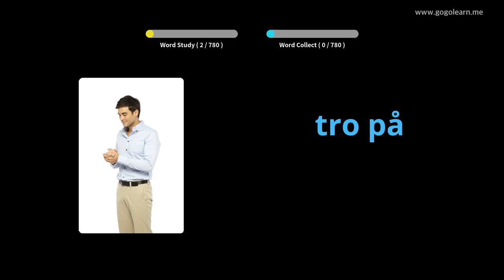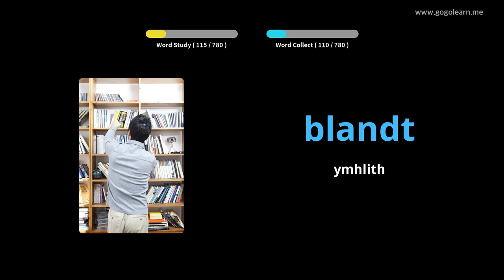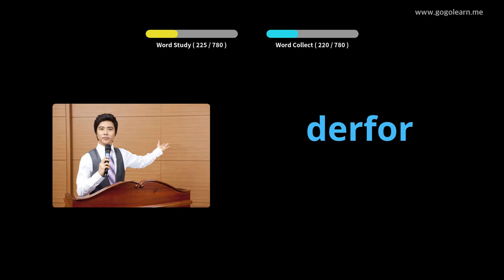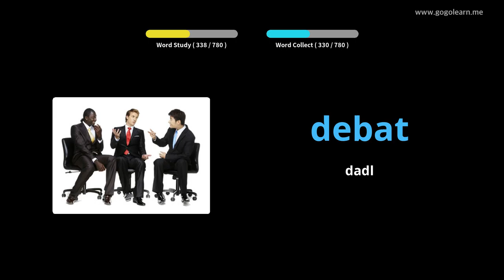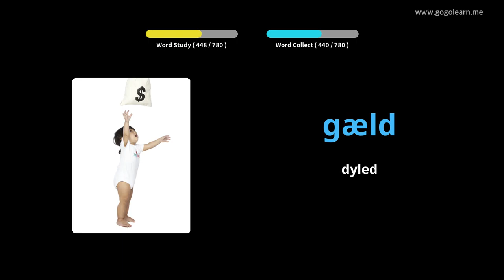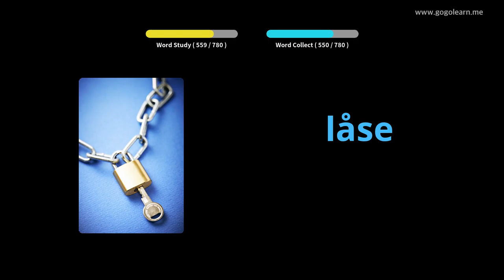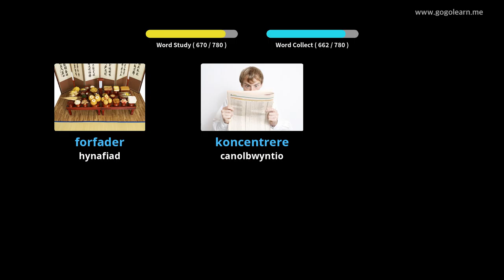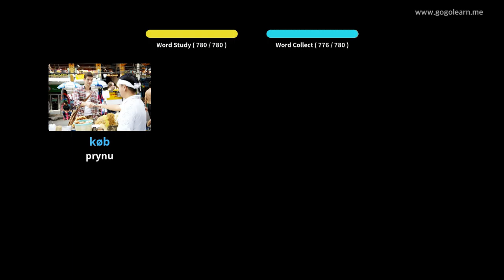Geirfa Daneg Ysgol Ganol |Golearn